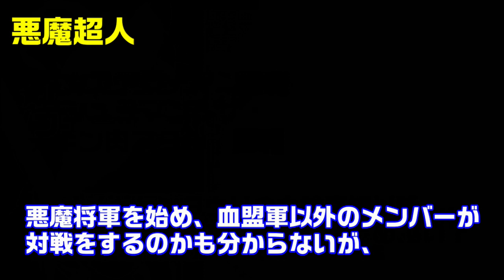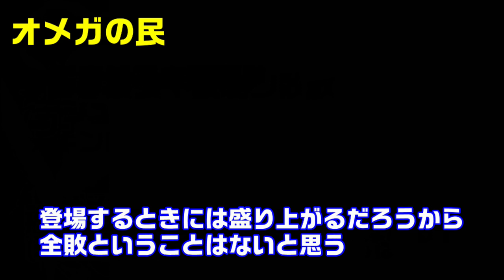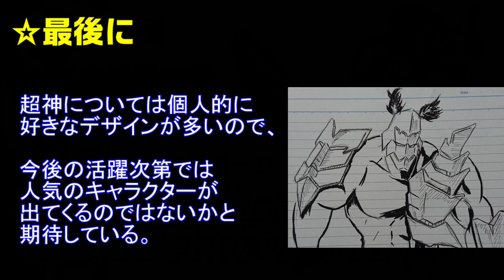キン肉マン新シリーズ 対戦の勝敗予想【キン肉マン/考察・予想#461】